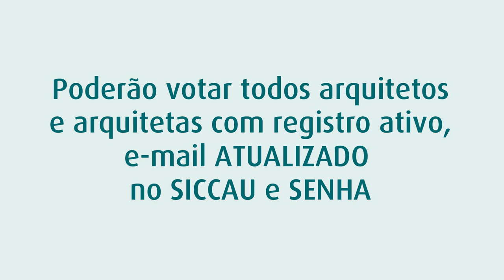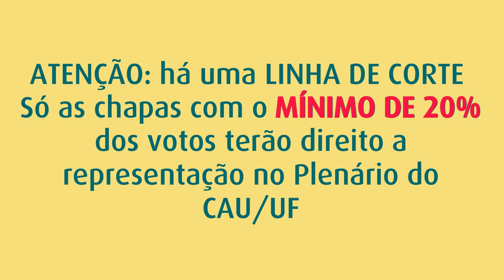Como votar nas eleições do CAU